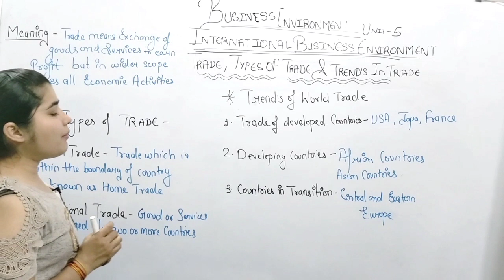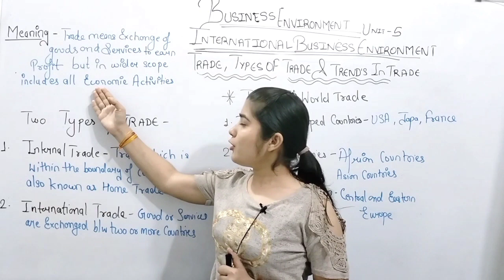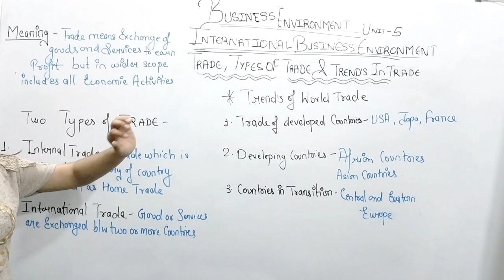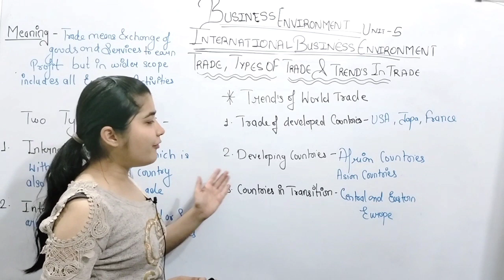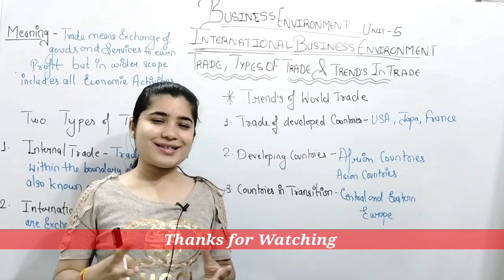Trade Meaning Types Of Trade|| Business Environment || International Business Environment Bcom Mcom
Your Query Solved--:
business environment
business environment bcom
bcom business environment
business environment bcom 2nd year
international business environmen
international business environment bcom
why foreign trade take place
meaning of foreign trade
meaning of trade
what is trade
types of trade
types of trade bcom
trends in trade
trends in trade mcom
trade and types of trade